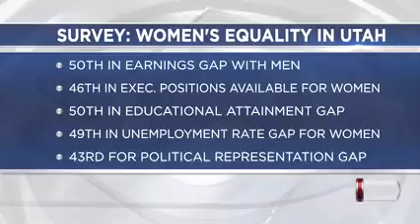KSL Cyd and SusanMadsen